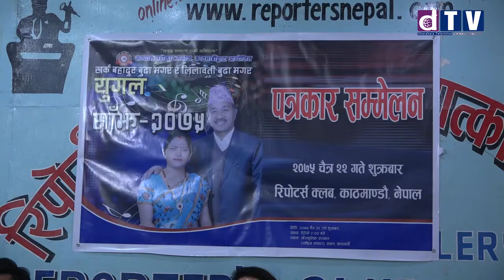यसरी हुदै छ दुई हजार भन्दा बढी गितमा मादल बजाएका खर्ककाे युगल साझ ।।Kharba bahadur budamagar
दुई हजार भन्दा बढी गितमा मादल बजाएका खर्कले मादल बजाउदा सबै दंग .!Dharahara.tv is a digital tv channel with its head quarter in Kathmandu with Global offices to connect Nepalese globally.

Web: Dharahara.tv